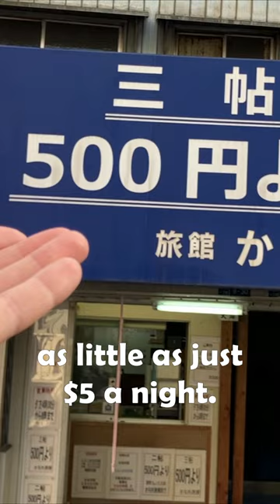Japan's Biggest Slum Isn't What You'd Expect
Japan's largest slum "Kamagasaki" is in downtown Osaka.  It's known as the most dangerous neighborhood in the country as there have been 24 riots since the 1960s. But many years have passed since those days and Kamagasaki isn't what you'd expect today.